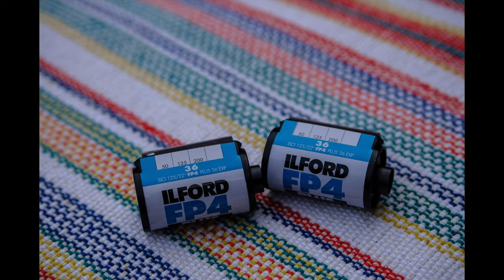Lomography LC-Wide camera in LONDON.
MUSIC
Tuscon Tease by John Deley and the 41 Players